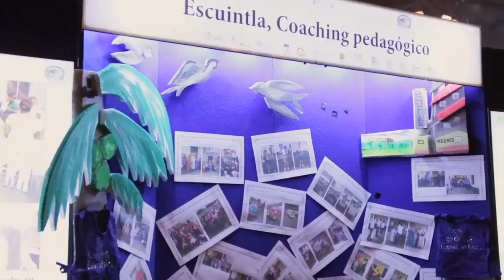Lo mejor del 2016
Programas Azucar de Guatemala